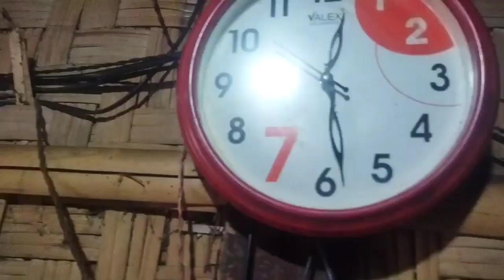Home made Momos#taste main Best#view🙏making Momos at home@tinglemkonyak2560 @kents350 sorry 4tag